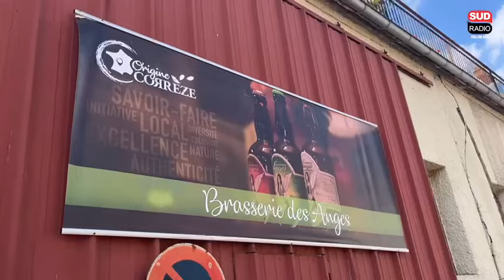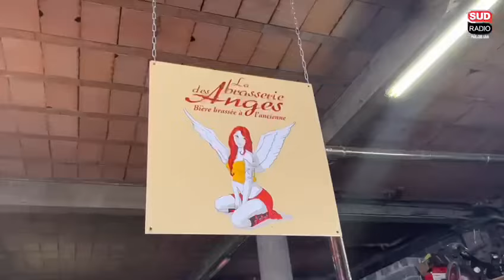🚗 Les Routes de l’Été, avec Gérard Klein en direct de Bugeat : le récap’ !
🚗 Les Routes de l’Été, avec Gérard Klein, c’est tous les jours, de 10h à 12h sur Sud Radio !

Lundi, Gérard vous retrouvait en direct de Bugeat, en Corrèze ☀️

Retour sur les personnes rencontrées et les moments passés 🏞️ !